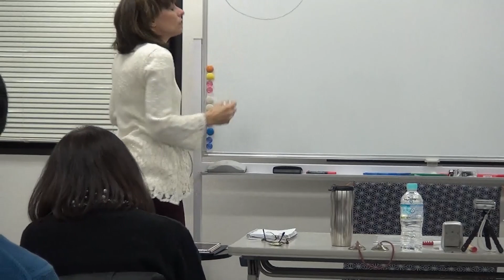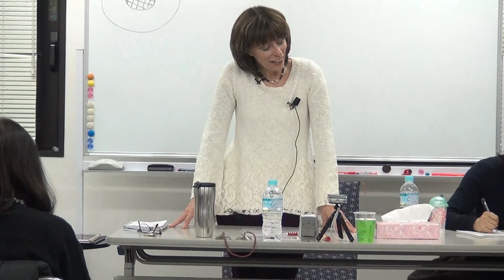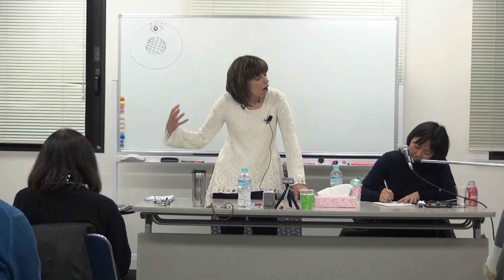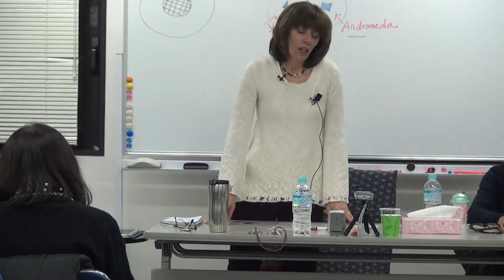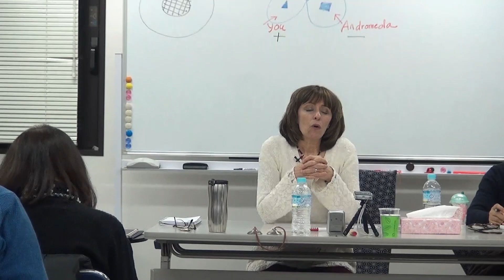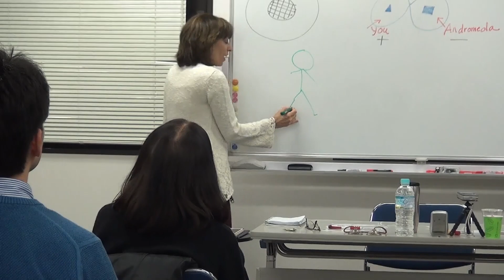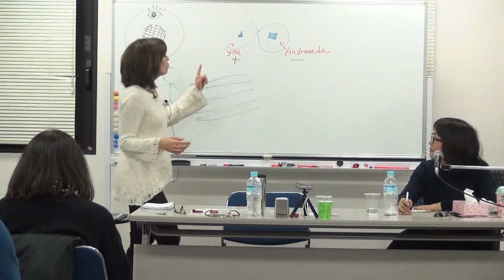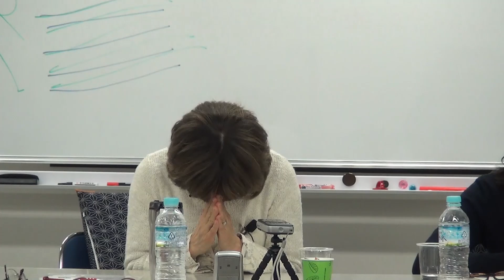Holographic Realignment with Lyssa Royal Holt Channeling the Pleiadian Sasha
Holographic Realignment
Channeled by the Pleiadian Sasha through Lyssa Royal Holt
Recorded on February 22, 2018 in Tokyo, Japan.
In English with Japanese translation.
(Session #300 in our Catalog)

A very deep esoteric session in which Sasha discusses the nature of balance in the universe, and how the universal hologram of creation continually realigns itself in every moment. She also discusses how the framework of reality differs in 3rd density vs. 4th, and what will be required of us as we move more deeply into 4th. Other topics include some of the archetypal ET energies working with us in this next phase of our evolution. Deep questions from the audience also include: The connection between our pain and the pain of others; The Zeta connection to Japan; Multiple timelines and how navigating those timelines works; The key to navigating 4th density, and some homework for the group regarding working with Andromeda energy. This session was #300 in our download catalog, and is now available for free on YouTube.

Note: This video was not professionally filmed, but the audio for both English and Japanese is very clear.

For more information on Lyssa's work in Japan, please contact

Facebook: The Lyssa Royal Group Page